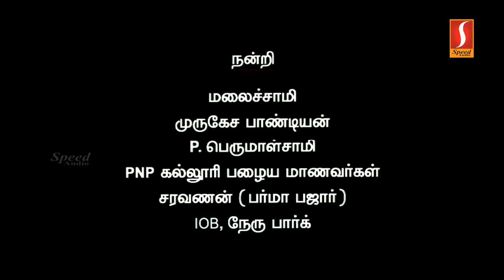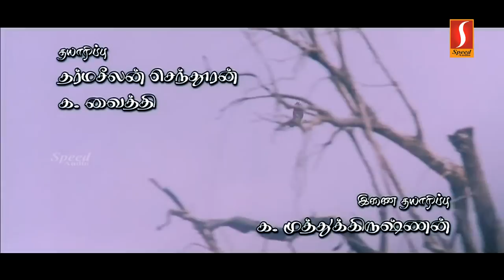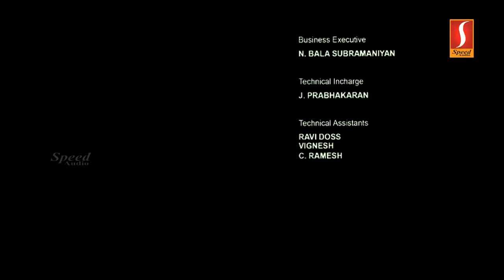Soozhnilai Tamil Full Movie